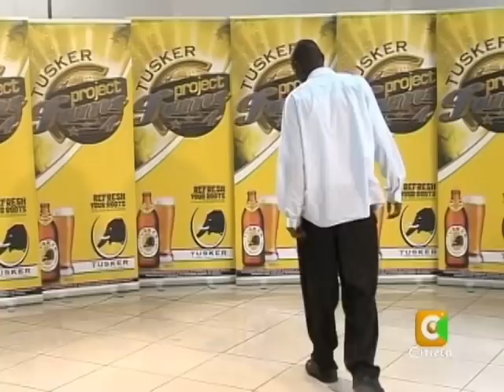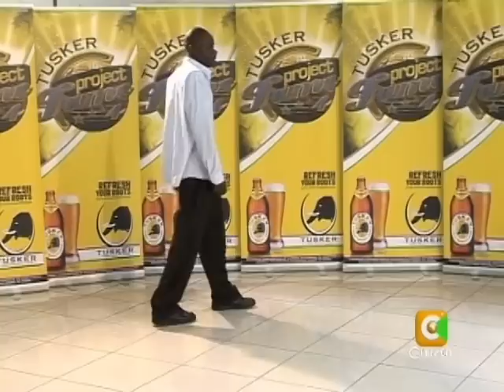Tusker Project Fame 4 Auditions- Kisumu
Highlights from Tusker Project Fame 4 Auditions in Kisumu, Kenya. Enjoy!!